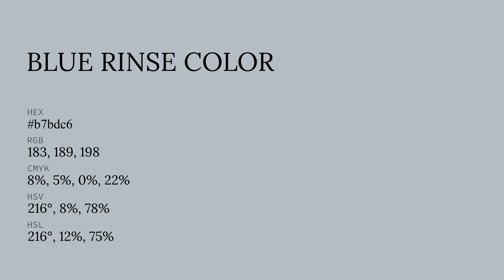Blue Rinse color b7bdc6 hex color - Blue color - Warm color b7bdc6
What color is Blue Rinse ? b7bdc6 hex color - Blue color - Warm color b7bdc6

Hex b7bdc6 Color Code is also known as Blue Rinse color.

Hex b7bdc6 Color code in RGB color code model is created after adding 71.76% red color, 74.12% green color and 77.65% blue color.
Hex b7bdc6 Color code in CMYK color (process color) code model is generated after subtraction of 7% cyan, 4% magenta, 0% yellow and 22% black.